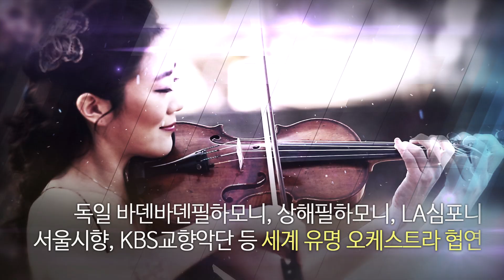WorldTour2016(Adv.)-Violinist Ji-Hae Park JHP -바이올리니스트 박지혜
Violinist Ji-Hae Park was born in Germany.

In 2013 Ji-Hae released a solo CD with Universal Music (Black DECCA label) which became a Golden Disc and played as soloist with the Shanghai Philharmonic Orchestra the Shanghai Concert Hall in April, Seoul Philharmonic Orchestra in June in Seoul.
Not only as a musician, but also as a speaker, she was invited to the main TED Conference held in US in 2013 and got the standing ovation from all conference participants.
After her Debut as soloist with Mainzer Chamber Orchestra throughout Europe, just 14 years old, she currently manages over 150 invited concerts yearly. In her recent North-, and South America tour, she was invited to one of the biggest international arts festival FMX as the main artist followed after Cellist Yo-Yo Ma of last year. At the press conference in form of guerilla concert, competed 60 main stream to report her appearance. In addition to performing many solo recitals and concerts with orchestra throughout the world, Ji-Hae also performs in many churches, prisons, restricted facilities for Leprosy patients, hospitals to touch and heal the people with broken hearts and she is gathering big interest of not only classical music lovers but also all kinds of people.
She plays the most historical fine violin together with the Stradivarius, known as the Petrus Guarnerius1735, Venedig which is on loan by the German Foundation (Deutsche-Stiftung-Musikleben) since 2003.  Her successful New York Debut at Carnegie Hall was documented by the New York Concert Review, "Her stage persona is extremely charismatic and emotional, and she was able to bring out all the stylistic and dynamic contrasts of her varied composers." Not only at Carnegie Hall, but also at Kennedy Center(D.C.) and Walt Disney Concert Hall(L.A.), Rokoko Theater(Germany)- just mention a few- she mastered a successful evening with her performance. She is often invited as the soloist of the National events which were usually broadcasted on national wide TV stations mostly in Korea.

For her extraordinary activity and influence, Ji-Hae was awarded with "The Respectful Korean 2010 with Grand Prix" and considered to be the youngest winner ever. This distinction is given to a Korean who has shown great leadership and influence in encouraging national development and integration for the benefit of the Nation. She is the Honorary Ambassador of the National Event 'Yeosu 2012 World Expo', World WIKE City Federation, Africa Future Foundation and Handong University.
Among many others, her most notable appearance was on the popular SBS TV show "Star King" 4 times and KBS TV show "Lecture 100 °C", "Classic Odyssey" etc. which led in the ratings and ranked 1st place in real-time search of portal site.  She is also named as the consultant of National G20 Policy Consultation from the Korean Presidential Office. Since her first Solo recording in Germany, as a 14 year old young violinist, she has recorded 9CDs and 2DVDs which exemplifies the breadth and depth of her musical experience in many genres from classical to Rock, traditional Korean folk tunes, gospel, etc. Ji-Hae arranges all of the colorful elements on each of her CDs, enjoys experimenting and modifying new musical selections to make the classical violin more accessible to audiences!

She was twice the 1st Prize winner of the National Music Competition of Germany Jugend musiziert in 2001 (in Solo) and 2002 (in Chamber music). In 2003, she won the 2nd prize including 3 special prizes at Remember Enescu International Violin Competition in Romania. Apart from those distinctions, she was awarded at the Kloster Schoental International Competition in Germany, Brahms International Competition in Austria, Andrea Postacchini International Competition in Italy, Juergen Sellheim Hannover Germany, Johann Georg Pisendel Dresden Germany, Pinchas Zuckerman Award for outstanding talent & potential. She was also honored as a "ZIRP Fellow" (the abbreviation of the Cutures-initiative of Rheinland-Pfalz`s culture in Germany).